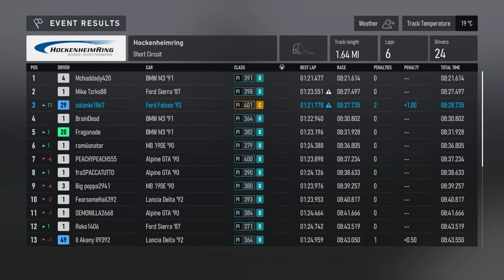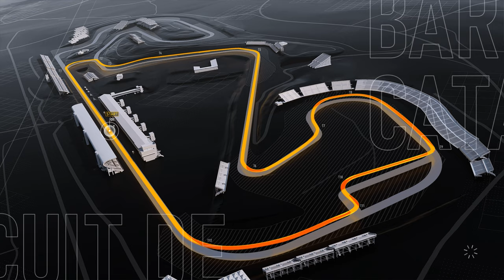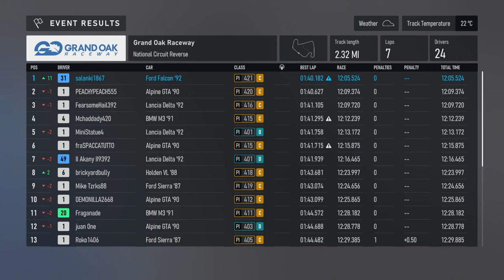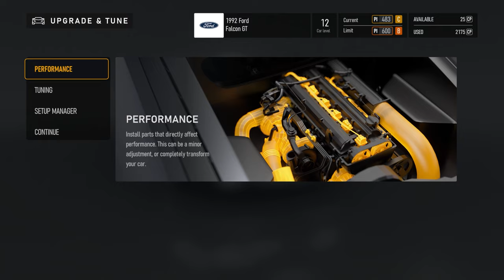Forza Motorsport - Walkthrough Part 9 - Enthusiast Tour - Track Specials